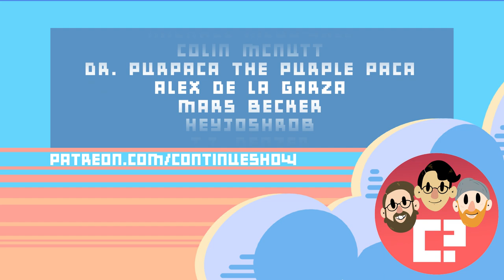Frank Thomas Big Hurt Baseball (PS1) - Continue?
Frank Thomas Big Hurt Baseball on PlayStation

Three big dirts play Big Hurt Baseball

00:00 |
00:03 |  COLD OPEN
01:12 |  INTRO
01:48 |  GAMEPLAY
02:07 |  WHAT YOU HEAR WHEN YOU DIE
03:34 |  UMP MODE ON
06:46 |  PHILADELPHIA BATTERY NIGHT
07:40 |  HOW TO WIN AT BASEBALL
09:26 |  BIG HURT FEELINGS
11:33 |  $199 ARE YOU OUTTA YOUR MIND
14:20 |  TOP OF THE 3RD
16:29 |  HOME RUN DERBY BABY
19:52 |  HOME RUN JOSHIE
22:19 |  OUTRO

Game donated by Paul's Bank Account